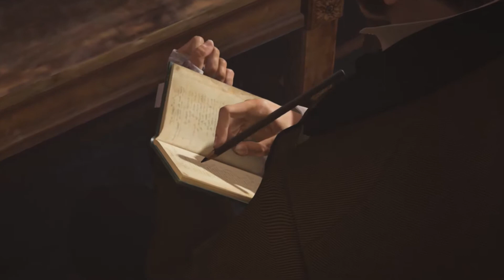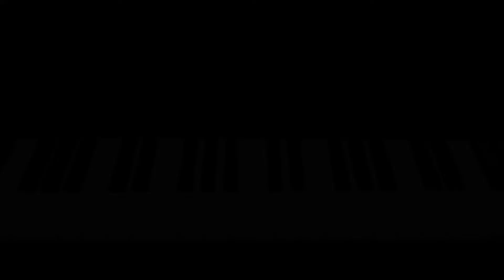Assassin's Creed Syndicate Gameplay Part 3 || No Commentary || Walkthrough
Assassin's Creed Syndicate Gameplay Part 3

Skill enhancement Technique in the video
Techniques for enhancing abilities in the video

Assassin's Creed Syndicate is an action-adventure video game developed by Ubisoft Quebec and published by Ubisoft. It was released on October 23, 2015, for PlayStation 4 and Xbox One, and on November 19, 2015, for Microsoft Windows. It is the ninth major instalment in the Assassin's Creed series, and the successor to 2014's Assassin's Creed Unity.